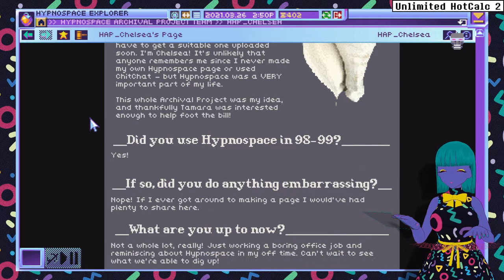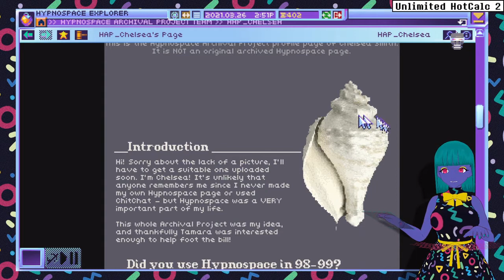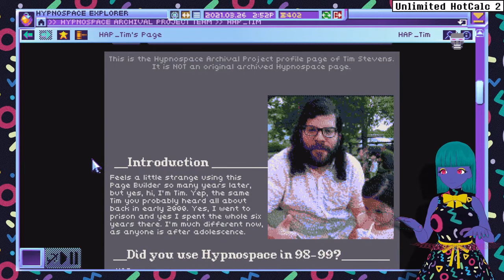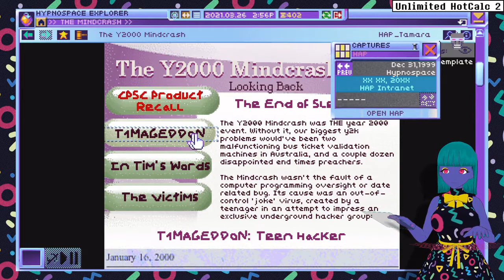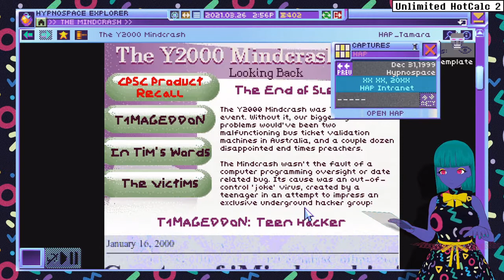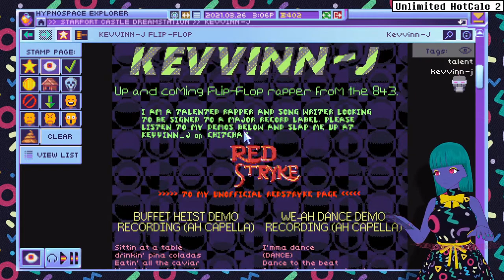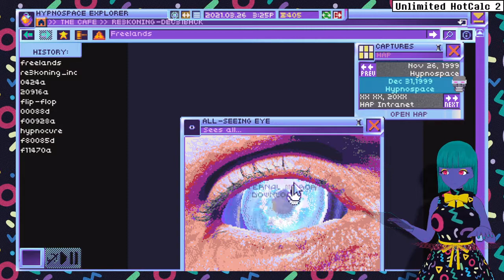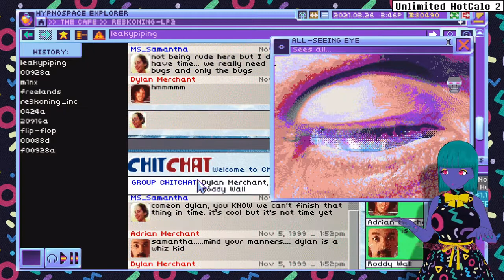How Long Was I Out?!? Hypnospace Outlaw [FINAL]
Hot comes back online after 20+ years. hmmm isn't that a little familiar?

NOTE: There seems to be an odd visual bug in the video at around 39:45. a few seconds of a black screen that was not there in the render. Don't worry it's nothing on your end and I'm trying to fix it asap.